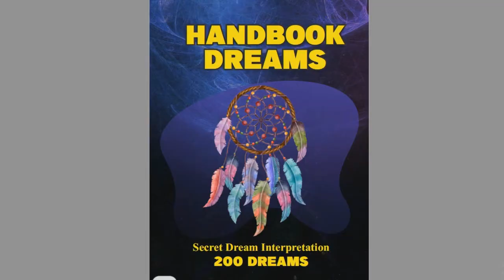What does armadillo.dream meaning , dream interpretation , dreaminh of armadillo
what it means to dream of an armadillo
To dream of an armadillo means protection and resistance. It refers to the feeling of defense and isolation against adversity. However, it can also express an exaggerated sense of protection, which can turn out to be negative.
An armadillo seen in a dream is a bad omen, a possibility of losing a job. If in a dream you hunted an armadillo, it is a warning, there will be disagreements between lovers. When in a dream you serve armadillo meat, prepare yourself for serious financial difficulties.

Help the Mamba Dream channel by purchasing our manual of dream interpretations. Your help is very important.

 armadillo..
 meaning,dream about
 armadillo..around me,dream about
 armadillo.. Bridge,
 armadillo.. dreams, v.dreaming,
 armadillo.. dream meaning, beardream meaning in tâmil
 armadillo.. chasing dream,dream of
 armadillo..  chasing you, bearttack in dream meaning,
 armadillo.. attack in dream hindu,frogttack in dream islam,
 armadillo,
 armadillo.,  busdream,dream interpretation

DON'T ignore. What does    armadillo.dream meaning , dream interpretation , dreaminh of   armadillo.